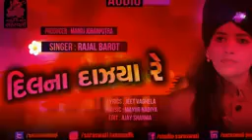M R RAJWAL 💔 New gujrati song singer. rajal Barot gujrati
new song gujrati
singer.  rajal Barot
editor.  M R RAJWAL 💔
prastut karta.  rohit rajwal
video aacha laga to push like kro do